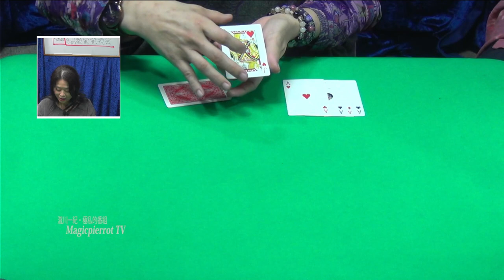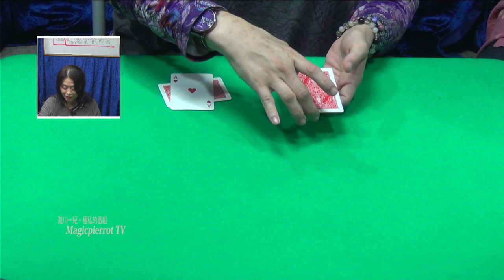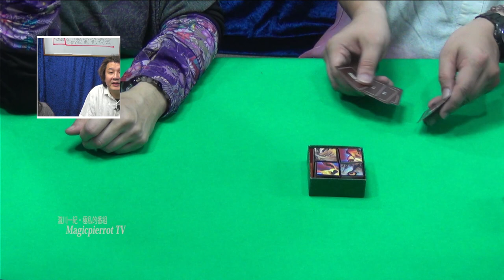カリスマとフラッシュキューブ（2回）演じる マジックピエロTV＃３５８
🔽オンラインサロンの登録（MPCハトクラス）はコチラ⇒
🔽瀧川一紀が運営するマジック専用オンラインサロンの詳細はこちら⇒h

//📝目次📝//
0:00　配信スタート
1:38　告知　ノスタルジック演芸出演　手品教室発表会
9:48　フリートーク
16:22　マジックのコーナースタート
16:38　パケットトリック「カリスマ」実演
20:59　フラッシュキューブ実演（2回連続で演じる実践的手順）
25:52　エンディングトーク
27:18　ED

🔽フラッシュキューブはこちらから購入できます⇒

🔽瀧川一紀へのお仕事依頼はこちら｜（株）マジックピエロ

🔽直接瀧川一紀に手品を習いたい方はこちら【手品教室】⇒
🔽タッキーにプレゼントを贈る
🔽瀧川一紀と妖-AYA-の活動（ライブ活動・ユーチューブ番組）は、みなさまからの【視聴料】によって支えられています。みなさまからの心のこもった【視聴料】を頂ければ幸いです。
視聴料は、クレジットカード・デビッドカード・Paypalでお支払いいただけます。

名義はいずれも、株式会社マジックピエロです。

■オンライン手品教室

経歴
１９９９年４月  吉本興業所属『ジョニー広瀬』師に入門
２００２年７月  ３年間の弟子修行を経て独立
２００３年８月  吉本興業(株)所属タレントとなる
２００４年１２月  ヨン様マジックお披露目
２００８年５月  なんばグランド花月出演
２０１４年３月  5upよしもとレギュラー出演
２０１４年１２月 よしもと漫才劇場 レギュラー出演
２０１５年９月  和妻ファイシャーシンブルお披露目
２０１７年３月  和妻 傘づくし お披露目
２０１７年４月～５月  ’17食博覧会 出演
２０１８年３月～　祇園花月レギュラー出演
２０１８年４月～　よしもと西梅田劇場出演
２０１９年８月　よしもと幕張イオンモール劇場出演